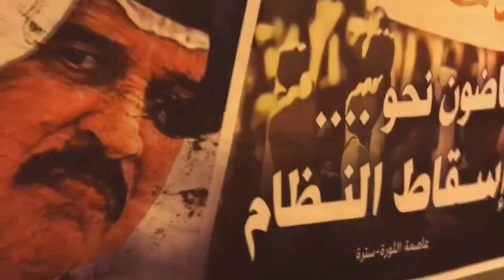مسيرة "ماضون نحو إسقاط النظام" تاكيداً على المضي بالثورة حتى تحقيق أهدافها - جزيرة سترة 16/11/2016